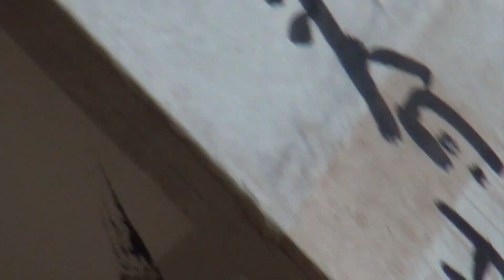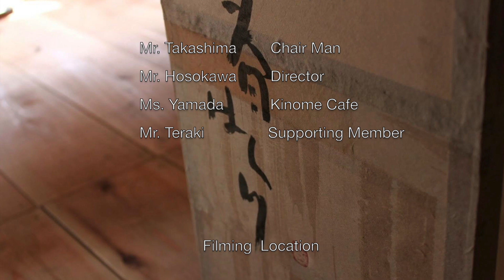Miyuki Ueda - Sumi-e Performance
Date: Feb 11, 2014
Place: Wakasaya, Imajo Area, Minami-Echizenchou, Fukui-Pref.
Performance: Miyuki Ueda
Supported by Imajo Hatagojuku (NPO)

墨絵パフォーマンス

日：２月１１日（祝）
所：若狭屋　（福井県南越前町今庄）

パフォーマンス：上田みゆき
協力：今庄旅籠塾